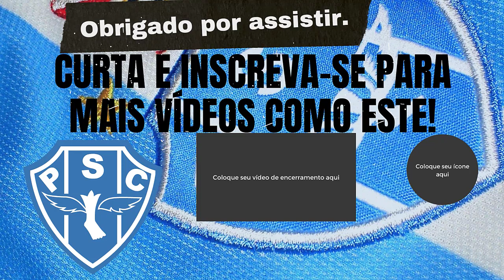🔵⚪ATENÇÃO TORCIDA BICOLOR - É POR ISSO QUE O PAYSANDU É DIFERENCIADO - NOTÍCIAS INFO PAYSANDU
Camisas de treino de jogador, goleiro e comissão técnica receberam o nome de Bombonera, que contam em cores e detalhes a vitória por 1 a 0 diante do Boca Juniors, na Argentina, em 2003.
As camisas de treino de jogador, goleiro e comissão técnica receberam o nome de Bombonera, que contam em cores e detalhes a vitória por 1 a 0 diante do Boca Juniors, na Argentina. O material faz parte da nova coleção de camisas do Papão, “Libertadores: orgulho da Amazônia”, que remete à participação de 2003.
O Paysandu apresentou o elenco para a temporada 2023 em um treinamento aberto à torcida, na manhã deste sábado, na Curuzu. Na ocasião, o clube também mostrou o uniforme de treino que será usado neste ano.

Os torcedores lotaram a arquibancada central da Curuzu. Os jogadores foram chamados nome a nome, em um total de 32, inclusive o meia Andrés d'Agostino, venezuelano que passa por testes. Apesar de estar uniformizado, o zagueiro colombiano Henriquéz Bocanegra ficou à beira do gramado, já que ainda está em fase de avaliações e exames antes da assinatura de contrato, mesma situação do atacante Alex Matos.
O treino durou cerca de 50 minutos e foi em campo reduzido. De acordo com o presidente Maurício Ettinger, a intenção do Paysandu é fazer uma movimentação aberta ao torcedor por mês.

– É uma forma de agradecer ao torcedor pelo ano passado. Tenho certeza que este ano será bem melhor. Muita gente (jogadores) de fora não sabe o tamanho da torcida, então, já começa a sentir em um treino a gente colocar cinco mil pessoas. No primeiro jogo vamos lotar a Curuzu.
O Paysandu deixa Belém na próxima segunda-feira, quando vai passar por um período de pré-temporada na cidade de Barcarena, interior paraense. A viagem será após o almoço. Ettinger confirmou a realização de um amistoso, que deve acontecer no domingo, dia 15, ou na quarta-feira, dia 18.
Por Redação do ge — Belém